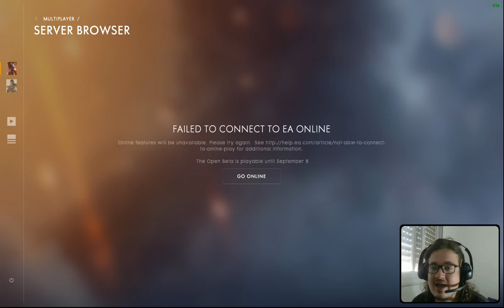E.A F*ked Me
I was all hyped out for Battlefield 1 but E.A's servers got something else in their mind. Please Notice that i tried to reconnect off record for a while.